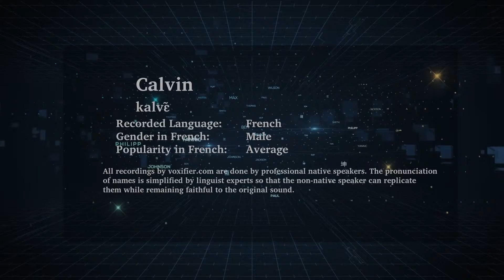How to Pronunce Calvin in French - Voxifier.com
This is the French pronunciation, gender, and phonetics recording of the name Calvin. The same name may exist in other languages with different pronunciations.